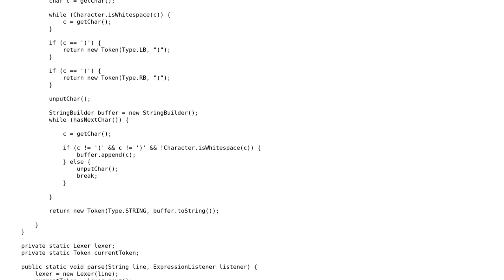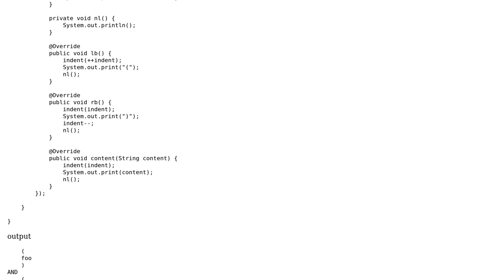How to I replace brackets (), keep the contents and tab the result in Java?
With thanks & praise to God, and with thanks to the many people who have made this project possible! You are responsible for your own actions.